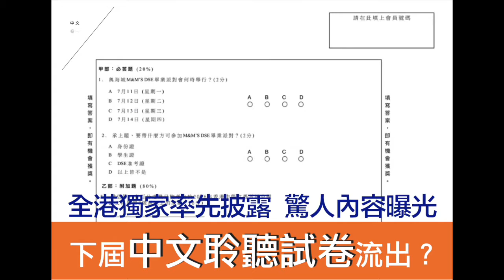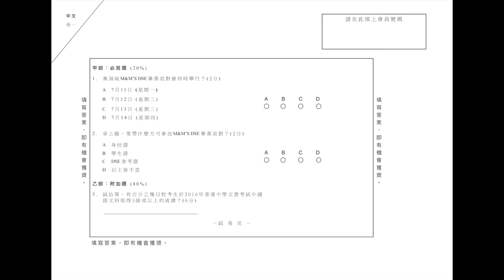【唔係fa，仲講DSE！真係想_你囉】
唔係fa，仲講DSE！真係想你囉】

一心同允行已經幫大家諗咗放榜前夕做咩好！各位DSE同學仔記住留意喇~

日為DSE學生而設嘅打氣活動《M&M'S® DSE 畢業派對》
6項競技挑戰，每項「挑戰」真係充滿「挑戰」，人生就係咁啦！
廢話再多，都係想各應屆DSE考生放榜前輕鬆下啫，快D睇下點參加呢個活動！